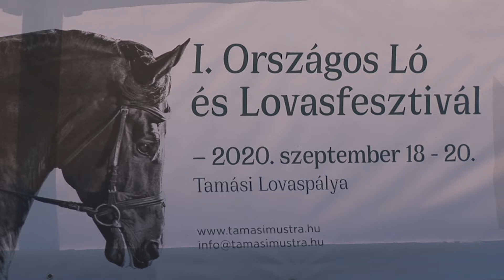I.Tamási Agrár Mustra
I. Tamási Agrár Mustra. Mezőgazdasági és élelmiszeripari szakkiállitás és vásár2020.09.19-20.